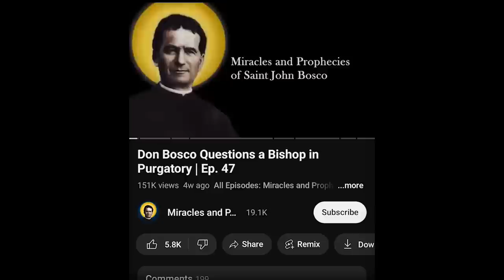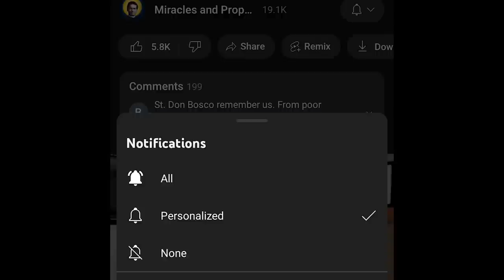Bishop Appears as a Hyena in Don Bosco's Dream | Ep. 174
When Saint John Bosco went to Rome in 1876, a Salesian priest wrote, “The war against our Congregation still rages fiercely, but with God's help and the Pope's support, we shall win." Who were they at war with? Who fought against their congregation? It wasn’t the heretic Waldensians or the Masons on this occasion. No, this time the attacks came from inside the Church: from Don Bosco’s own Archbishop of Turin. We will hear how to respectfully navigate this very painful sort of persecution even when the media picks up the story and openly lies about it. This video will also cover a supernatural dream sent to Don Bosco in the midst of this terrible situation, which involved a raging hyena and a kind shepherd.